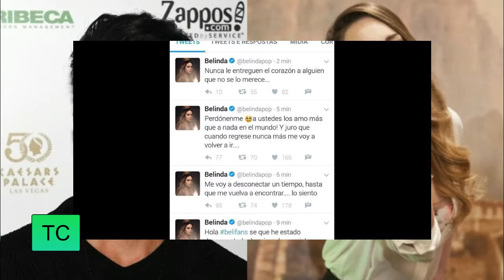Belinda se despide de las redes y la música, ¡luego de anunciar su ruptura con Criss Angel!